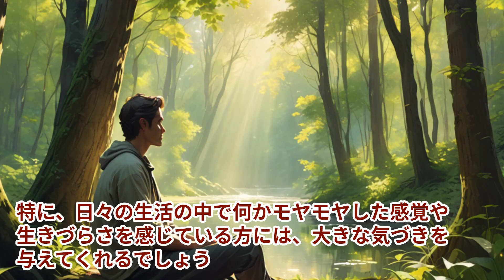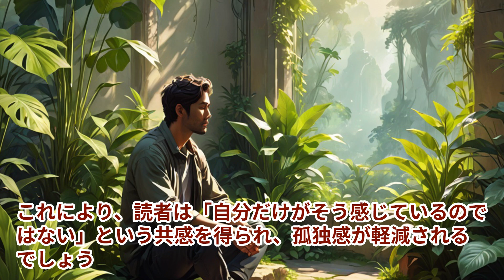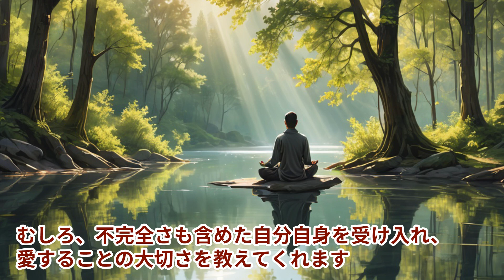【本の解説】 自分をたいせつにする本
詳細はこちらで

皆さん、自分を本当に大切にしていますか？『自分をたいせつにする本』が、あなたの人生を変える鍵となるかもしれません。

本書は、「自分風」から脱却し、真の自己愛を育む方法を詳しく解説しています。著者の実体験に基づいた具体的なアドバイスと実践的なワークで、あなたも自分を心から愛せるようになるでしょう。

✨ 本書の特徴 ✨
• 「自分風」からの脱却方法
• 自然の法則と自己愛の関係性
• 実践的な自己ケアのワーク
• 真の自信の育て方
• 罪悪感や自己卑下からの解放法

この本は、日々のモヤモヤや生きづらさを感じている方、自己成長に興味がある方に特におすすめです。読むことで、ストレスや不安が軽減され、より健康的で幸福な生活を送れるようになる可能性があります。

完璧を目指すのではなく、不完全さも含めた自分を受け入れ、愛することの大切さを学べます。現代社会のプレッシャーに押しつぶされそうな方々にとって、この本は心強い味方となるでしょう。

自分をたいせつにする旅は、今日から始められます。この動画を最後までご覧いただき、ぜひ本書を手に取ってみてください。あなたの人生が、より豊かで充実したものになることを願っています。